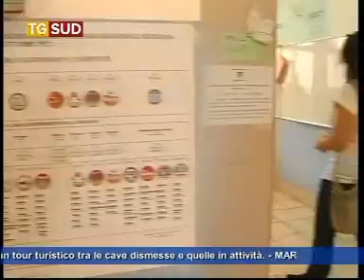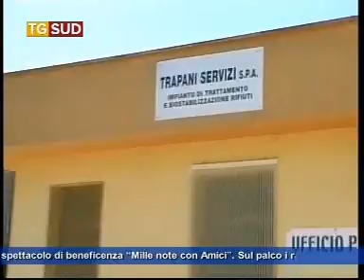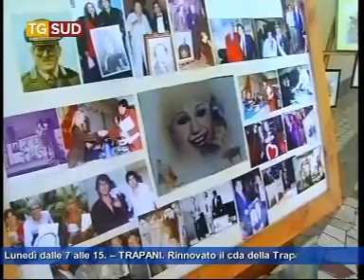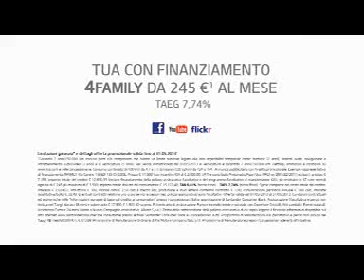Tg 8 giugno 2013